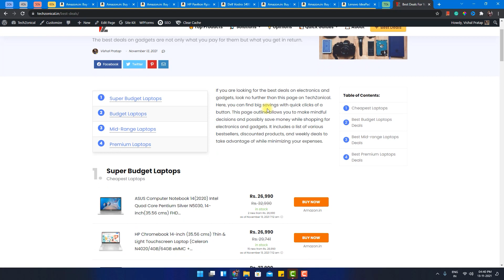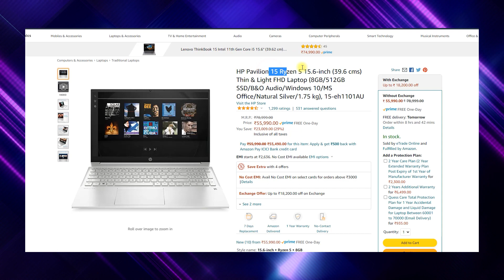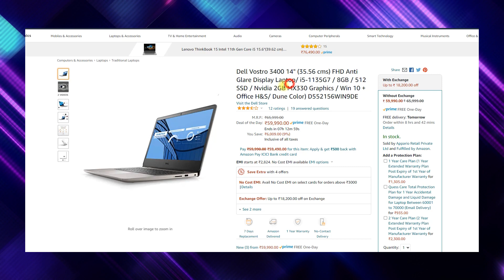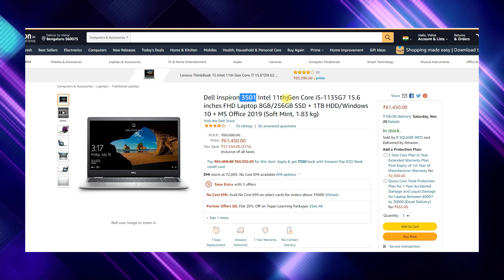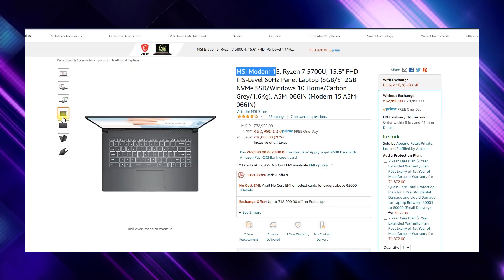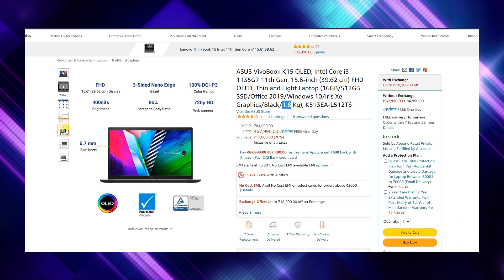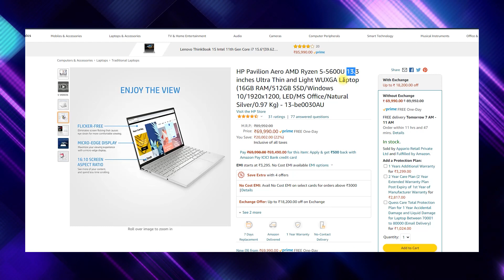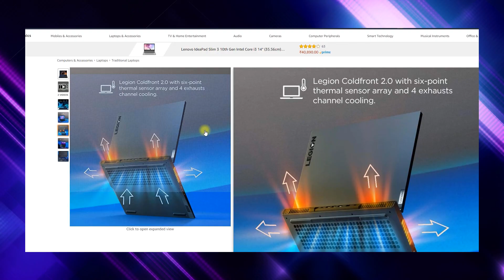[November 2021] Best Laptops Under 60000 and 70000 Rupees in India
Which laptop is best for you? I have explained the best laptops under 60000 and 70000 in this video. You'll learn about battery life, storage space, processing power, portability, keyboard quality, and more.

Watch the video till the end to discover the best laptops in India under 60000 and 70000 rupees.

Recommended Laptops: Prices shown in the video may differ from the actual price depending upon deals. To check the actual price, click the paid links given below.

Approx 50k-60k
👉 HP 14-ec0035AU (Best Choice)
👉 HP 15-eh1101AU
👉 Dell Vostro 3400 (Worst Choice)
👉 HP 14-ec0033AU (Perfect with 16GB RAM)
👉 Dell Vostro 3400 (With 2GB Graphics)
👉 Mi Notebook Ultra (Looks like Mac but Mi)
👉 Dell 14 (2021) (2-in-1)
👉 Lenovo IdeaPad Gaming

Approx 60k-70k
👉 Dell Inspiron 3501 (Hybrid Drive)
👉 Dell Inspiron 3511 (Worst Choice)
👉 MSI Modern 15 (My Top Pick)
👉 HP 15-eh1103AU (Not the Best)
👉 HP 14-ec0000AX (Perfect for Graphics)
👉 ASUS VivoBook K15 (Best Display OLED)
👉 Lenovo IdeaPad Slim 5 (100% sRGB)
👉 HP 13-be0030AU (Best Compact)
👉 Dell Inspiron 5410 (2-in-1)
👉 Lenovo Legion 5 (Gaming)

Chapters
Intro 00:00
Between 50k and 60k 01:56
Between 60k and 70k 08:20
Outro 17:19

MUSIC CREDITS
"Full Circle"
"Know Better"
"Ghost Mode"